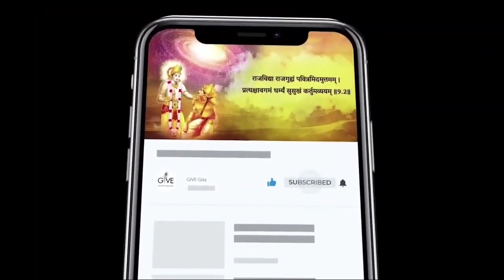माता पिता अवश्य देखें | वरना बहुत पछताओगे